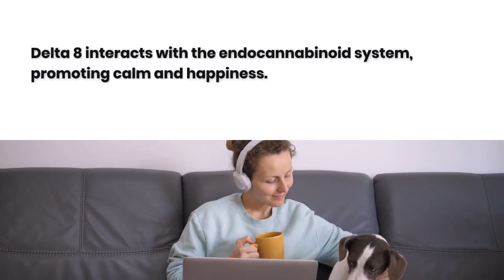Why Delta 8 Gummies Are Taking the Market by Storm: Everything You Need to Know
Discover why Delta 8 gummies are revolutionizing the market and becoming a popular choice among cannabis enthusiasts! 🌿🍬 In this video, we explore the unique benefits of Delta 8 THC, how it differs from Delta 9 THC, and why it's gaining traction for its milder psychoactive effects. Learn about the legal status, potential health benefits, and tips for choosing the best Delta 8 gummies for your needs. Whether you're new to Delta 8 or looking to expand your knowledge, our expert insights will provide everything you need to know.